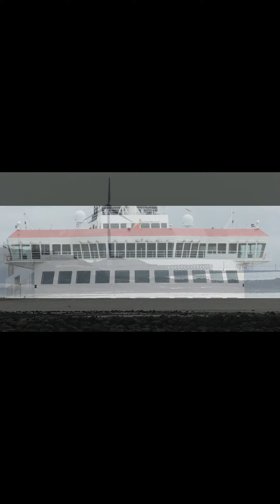Manxman 1st Anniversary Passenger service returning to Douglas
17th August 2024 - Manxman departing back to Douglas from Heysham on the 1st anniversary of her inaugural passenger service for the Isle of Man Steam Packet Company.